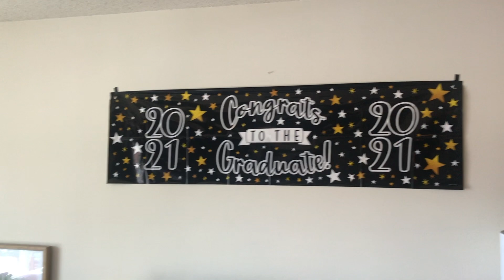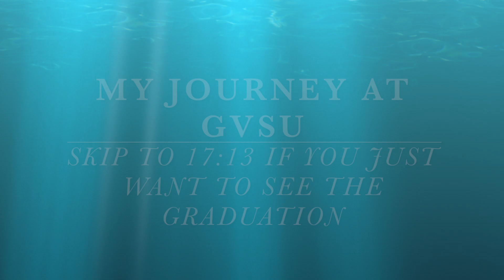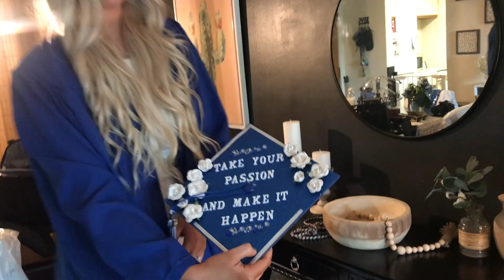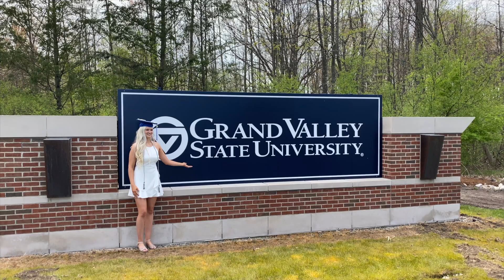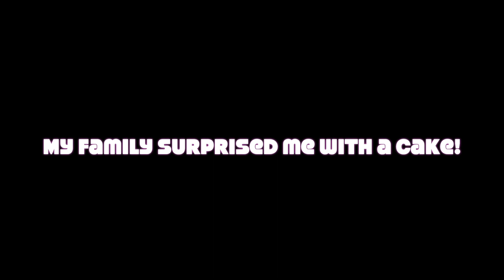MY COLLEGE GRADUATION: GVSU CLASS OF 2021!